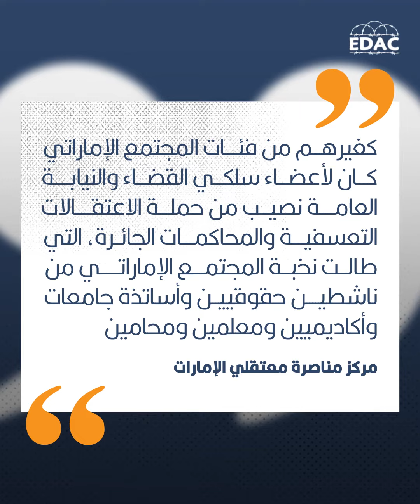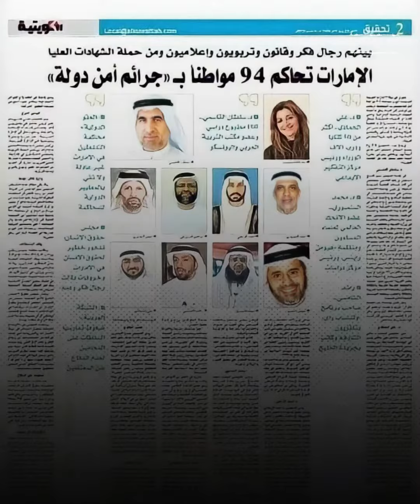قضاة بلا حصانة في الإمارات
يتمتع قضاة أغلب دول العالم بحصانة خاصة تمنعهم من الاعتقال والتحقيق، وكذلك الأمر ينطبق على الإمارات، إلا أن هذه الحصانة تلغى إن كانوا من دعاة الإصلاح والديموقراطية، هذه قصة 5 قضاة إماراتيين.